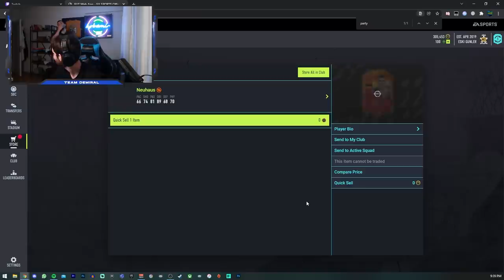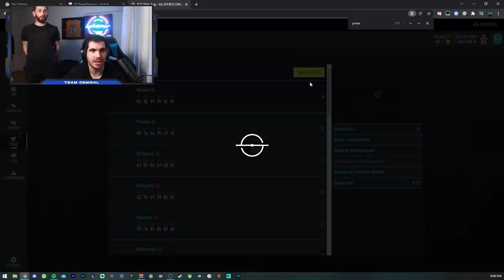10 TANE PARTY BAG( PARTİ ÇANTASI) AÇTIM...-FIFA 22 ROAD TO GLORY #48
Yemeksepeti üzerinden yapacağınız siparişleri bu link üzerinden girip yaparsanız bana destek olabilirsiniz